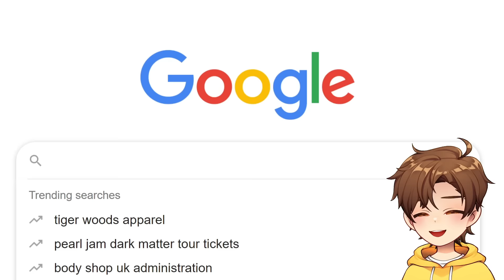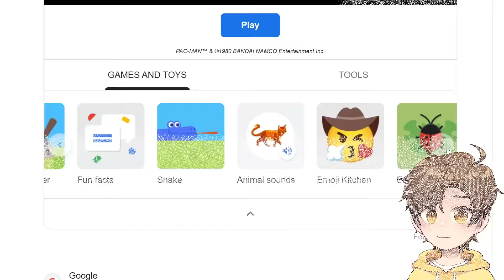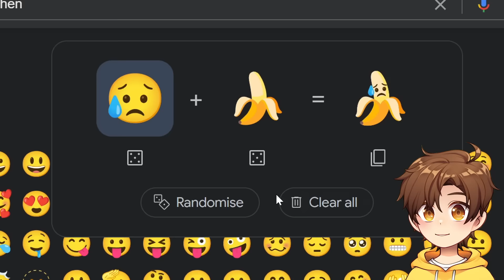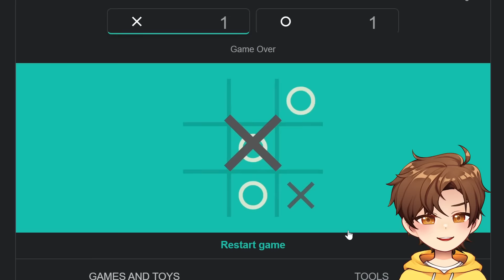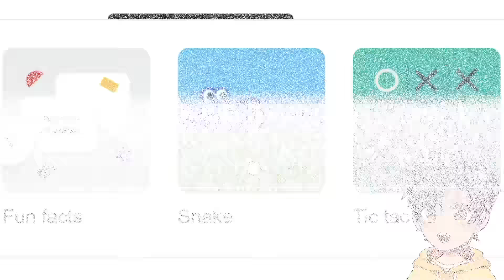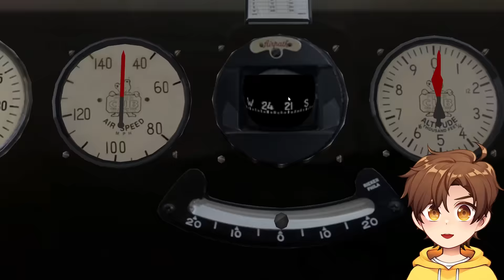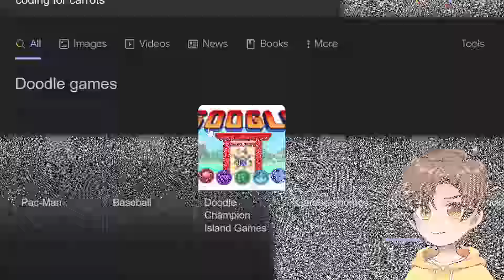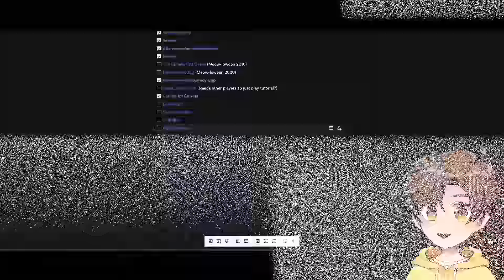i played SECRET Google games…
today I found every single hidden Google game